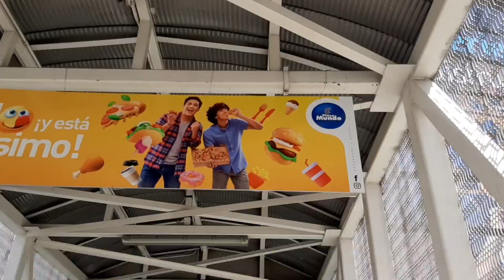Un recorrido en Plaza Mundo Soyapango😊